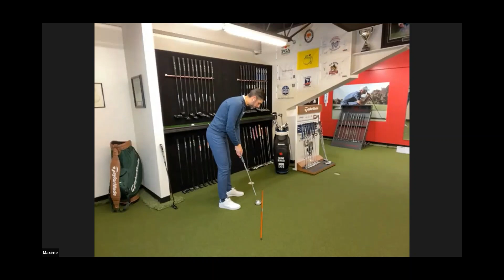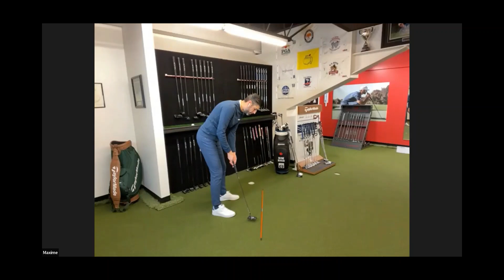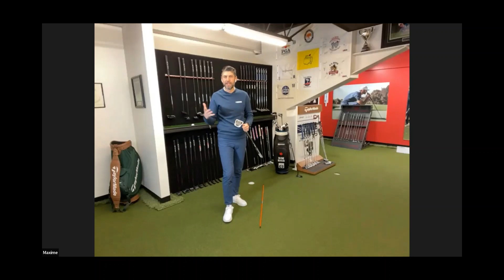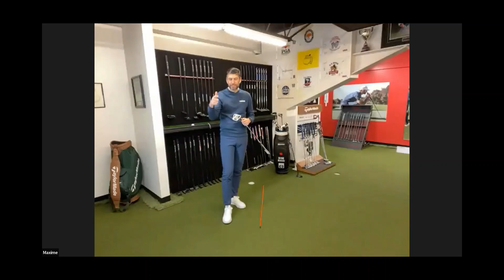Comment améliorer son putting? JOUR 2 du Sommet Web Golf 2022 avec Max Beaulieu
Découvrez l'importance de bien faire ajuster son putter et son putting avec le professionnel de golf Max Beaulieu lors du Jour 2 du Sommet Web Golf 2022.

Pour recevoir des vidéos et conseils pour améliorer votre santé musculaire et articulaire et mieux exécuter votre élan de golf, rendez-vous sur le lien suivant:

Données indicatives : Assurez-vous que votre condition vous permet de suivre ces conseils. Au besoin, consultez votre chiropraticien (ne) ou un professionnel de la santé.